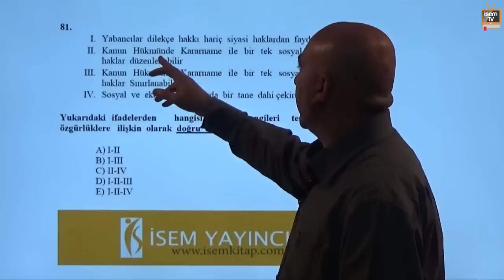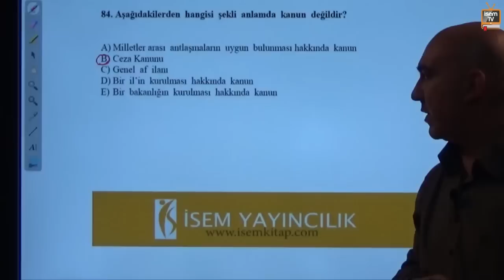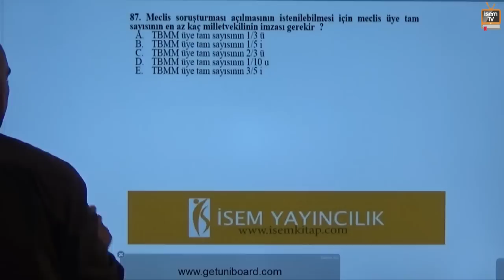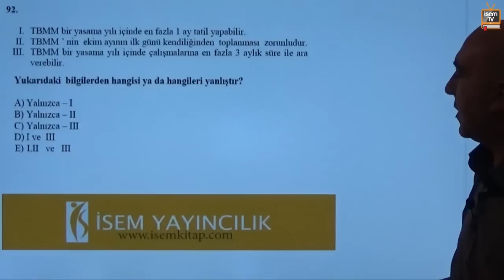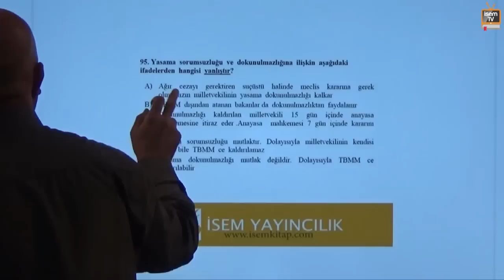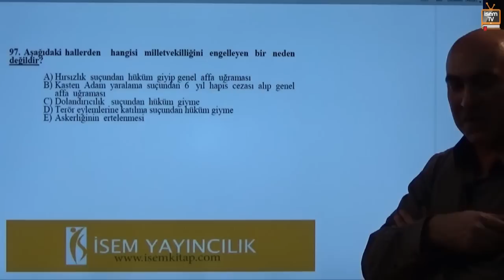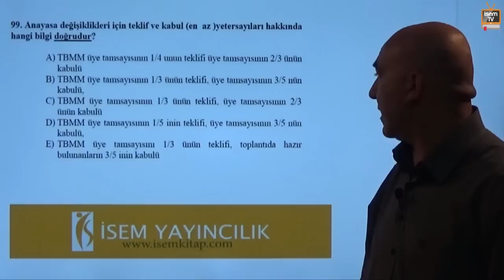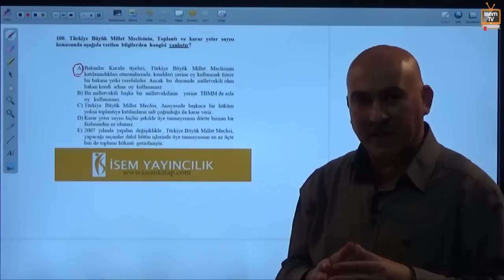20) A Grubu - Anayasa Hukuku - Anayasa Hukuku Soru Çözümü -3- Soysal AYGÜN (2017)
Anayasa Hukuku Soru Çözümü -3-